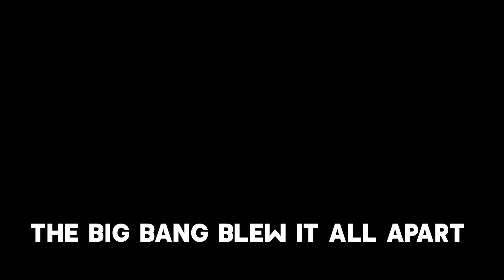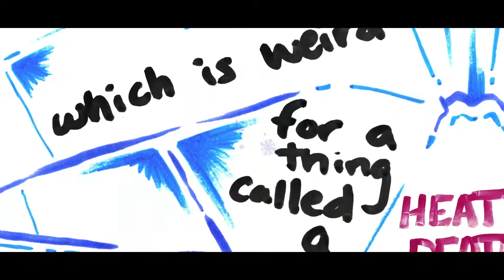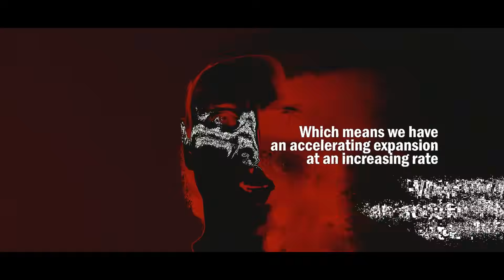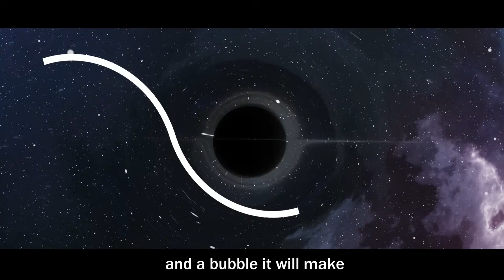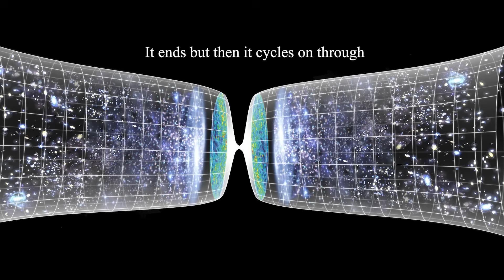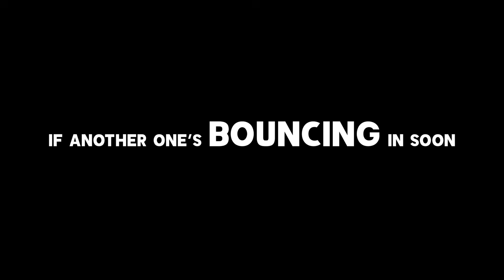This Is How It All Ends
A journey to the end of time with the 5 most likely ways the universe will be destroyed
You can get "The End Of The Universe" song on all platforms now

Be sure to check out Katie Mack's book "The End Of Everything (Astrophysically Speaking)"

LYRICS

INTRO
Welcome to the end of the universe.
Please fasten your galactic seatbelts as we explore the
5 Most Likely Cosmic Apocalypses
A...poca...lyp...si?

Existential dread and Euphoria can be found
Here and Here
In the inconsiderate vastness of space

BIG CRUNCH
Universal Gravity
Falling fruit from apple tree
Though it is the weakest force
It just might kill all of us
Andromeda galaxy
Hurling at amazing speeds
The Milky Way pulling close
Colliding in a brilliant burst

But if you didn’t know
This violent destruction has got nothing on
The Big Crunch

The Big Bang blew it all apart
Flying fast and flying far
But gravity in its infinite range
Could lead to a directional change
Collapsing in on itself
Surfaces of stars igniting, ouch!
Explosions tear through stellar space
Hot plasma in your face
It’s The Big Crunch

Where nothing can survive
Densities and temperatures beyond measure
We’re going to die
More intense than the Big Bang
And if gravity doesn’t win
The opposite will soon begin

HEAT DEATH
Oh it’s getting kinda cold
Which is weird for a thing called a heat death
But the entropy’s only increasing

It’s gonna be slow devastation
Cause it turns out the rate of expansion
Is way faster than we once imagined

Distance galaxies wander and fade away
Darkness grows as we float ever isolated
All thanks to the cosmological constant of dark energy

Heat death, it’s a really cold
Heat death, yeah we’re all alone
Energy gradients fade away
Particles of matter all decay

It’s a
Heat Death, the arrow of time is gone
Heat Death, one giant cold heat

BIG RIP
Of course if dark energy is not constant we get 'phantom energy'
Which means we have an accelerating expansion at an increasing rate
Give us the Big Rip
Where gravity can’t keep up
Stars and planets are pulled apart
Atomic forces no longer hold
Molecules break apart
Atoms break down
Everything explodes into infinity away from everything else
And the fabric of space is ripped apart

VACUUM DECAY
Ever heard of the Higgs Field?
We’re talking Bosons getting revealed
Giving mass to our particles
Writing tons of articles
Giving us stability

Well this field seeks the lowest energy state
Like a ball rolling down a hill can’t wait
But if a lower potential exists
Say goodbye to our constants
Physics falls apart and we get

Vacuum Decay
We’re in a false vacuum
A false vacuum
The best data suggests we’re in a false vacuum

Evaporation of a black hole
Could trigger change that’s out of control
Entering the true low vacuum state
And a bubble it will make
Spreading all across the universe

But it’s impossible to see this moment coming
At the speed of light it’s moving, you ain’t running
The final apocalyptic cascade
Nature fully rearranged
Incinerating everything it’s

BOUNCE
There’s something awry here
An error or two
Either gravity’s broken
Or another dimension’s leaked through
Cause it’s weakness, the force
It just doesn’t add up

What if instead of just ours there are more?
Universes out in spacetime galore
Influencing, softly dancing
Ready to bounce
Ready to bounce

Oh these parallel branes are expanding to start
But then fate as it goes just can’t keep them apart
We’re obliterated as the scalar fields swing
Into radiation and restart the Big Bang

So what’s the world without you?
It ends but then it cycles on through
The universe born again new
So tell me what’s the world without you?
If another one’s bouncing in soon

Now I know some of you might be saying
“Gosh Mitch! All these possible endings,
It’s got me scared, should I be worried?”
Awh, don’t worry
Most of these are predicted to happen in billions of years, if ever
And if that has you saying
“Billions? But that makes me feel so small and insignificant”
Well…that’s because you are.